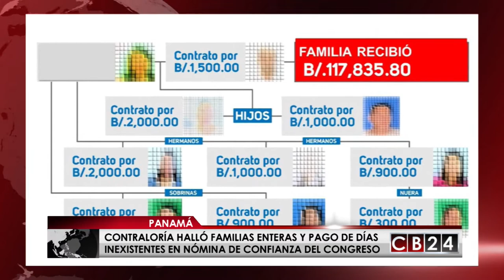Contraloría de Panamá suspendió nómina de confianza para todos los diputados por irregularidades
El contralor general de Panamá, Federico Humbert denunció públicamente de supuesta corrupción a diputados de la Asamblea Nacional tras las irregularidades encontradas en la revisión realizada a la planilla de personal de confianza, entre las que detalló reporte de horas de trabajo en días inexistentes y feriados, así como la contratación de familias completas que recibieron miles de dólares.

Humbert reveló reportes de horas de trabajo en días feriados, cuando la asamblea nacional de panamá permaneció cerrada, y en otros inexistentes como 29, 30 y 31 de febrero, además de la inclusión de familias completas. Estas son parte de las irregularidades encontradas en la revisión de un mecanismo de contratación del Parlamento panameño.

Al referirse a casos particulares, cuyos nombres reservó, el contralor panameño mencionó que nueve familiares de un diputado cobraron 117 mil dólares, y seis miembros de otra familia devengaron 70 mil dólares.

También señaló que una empresa depositó en su cuenta 917 cheques de múltiples planillas de diputados de varios partidos, con un valor total de más de 630 mil dólares, y también se detectó el cambio de cheques por más de un millón 100 mil dólares en la sucursal de un banco, con la misma cajera.

Los cuestionamientos de Humbert, a lo que llamó "irregularidades", son interpretadas por los parlamentarios como represalia del Gobierno panameño por perder el control sobre la Asamblea, dominada hasta julio pasado por el oficialismo mediante acuerdos con otras bancadas.

Según los enfrentamientos públicos, se trata de que el contralor, cuya función es independiente al Ejecutivo, se subordinó a este en los ataques políticos a las funciones legislativa, tras la negativa de los asambleístas para aprobar dos candidatas a magistradas a la Corte Suprema, por considerarlas vinculadas al gobierno.

Como parte de lo que algunos llaman hostilidad entre los poderes estatales, el contralor ordenó a Yanibel Ábrego, presidenta del órgano Legislativo, la suspensión del uso de la partida para contrataciones profesionales para todos los diputados, luego que el personal de contraloría fuera desalojado de la oficina donde analizaban la documentación.

A principios de abril de 2018 la contraloría inició la auditoria de la planilla 080 una nómina para la contratación de personal de confianza de los diputados, para lo cual cada parlamentario podría manejar hasta 30 mil dólares mensuales.

Redacción / CB24